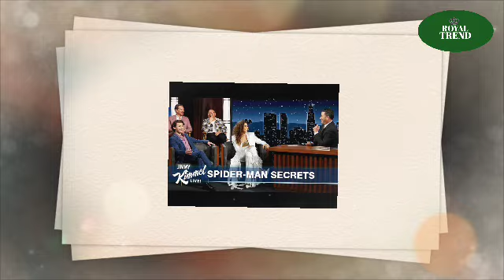Zendaya COMPLETELY HUMILIATED Meghan On Jimmy Kimmel Live: CALLING HER A YACHT STAR On Stage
Zendaya COMPLETELY HUMILIATED Meghan On Jimmy Kimmel Live: CALLING HER A YACHT STAR

The world of late-night talk shows thrives on witty banter, and sometimes, not-so-subtle digs at celebrities.  During a recent appearance on Jimmy Kimmel Live!, actress Zendaya's seemingly offhand comment about yachts has sparked a firestorm of speculation, reigniting the ever-present debate surrounding Meghan Markle's public persona.  Was it a harmless joke, or a veiled jab at the Duchess of Sussex?